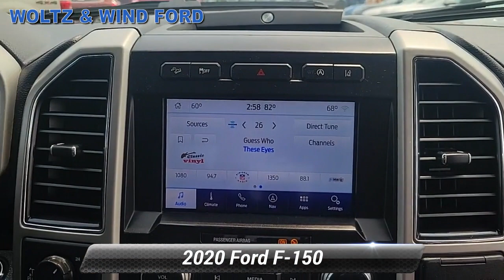Certified 2020 Ford F-150 LARIAT, Heidelberg, PA Z5393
WoltzandWindFord